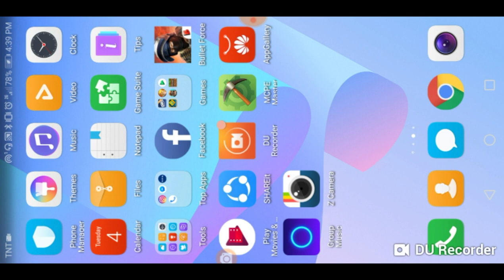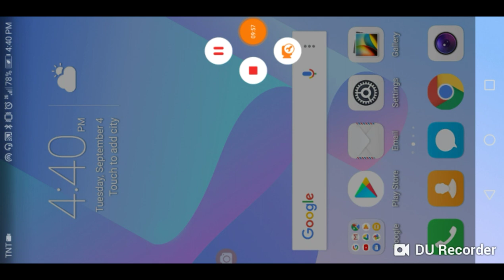Crazygamerwifi #2:playing hide and seek in minecraft